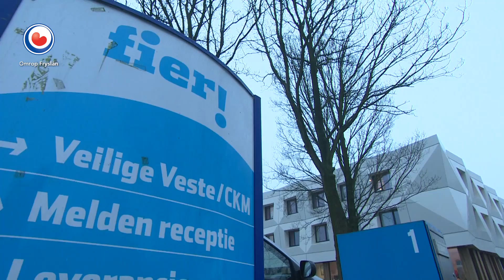REPO: Komend weekend première van voorstelling Holstmeer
De voorstelling Holstmeer gaat komend weekend in première. Het was de eerste uitverkochte activiteit van Culturele Hoofdstad. Gevangenen en meisjes die slachtoffer zijn van huiselijk geweld, mensenhandel of loverboys, spelen met elkaar in het theaterstuk.